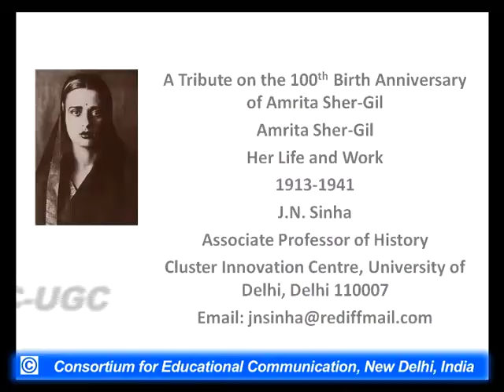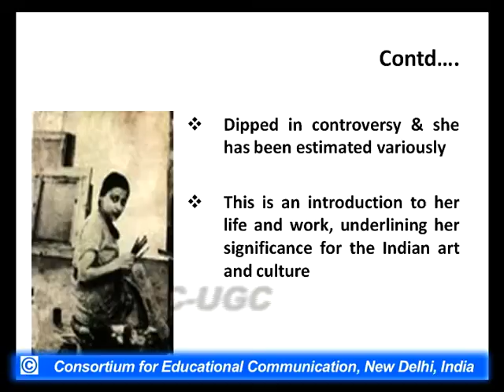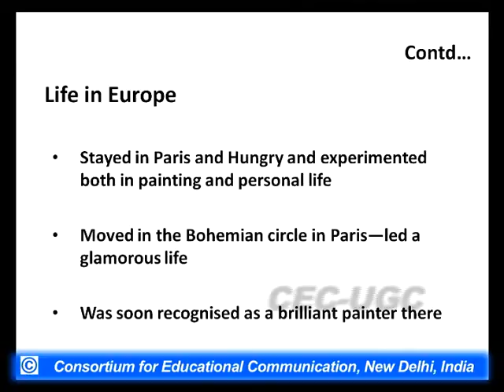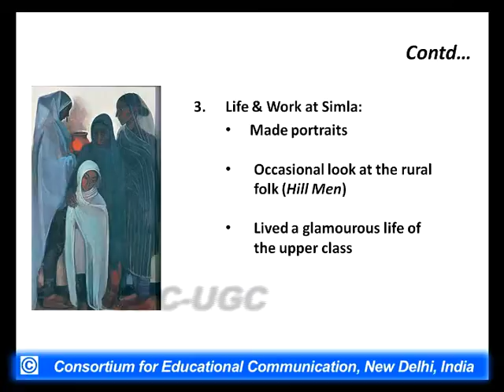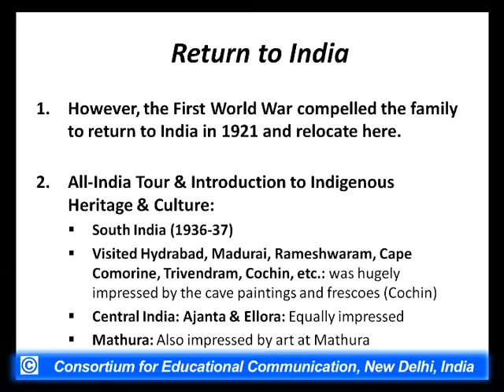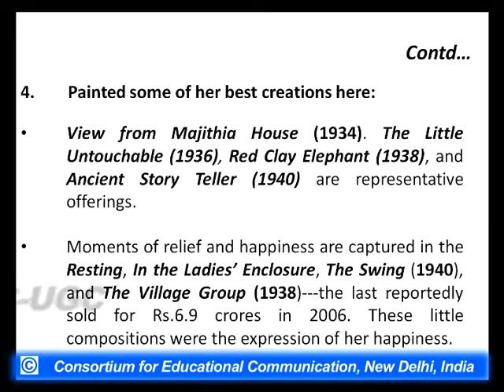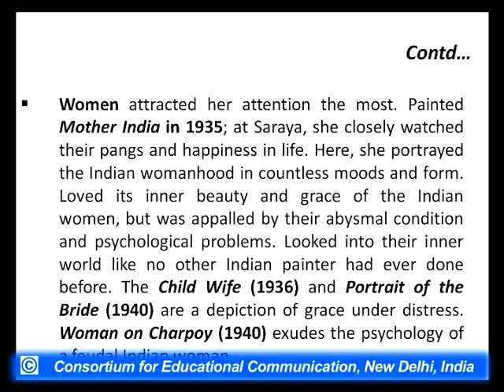Indian Scientist in Freedom Movement - Amrita Shergil -Part4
This Lecture talks about Indian Scientist in Freedom Movement - Amrita Shergil.